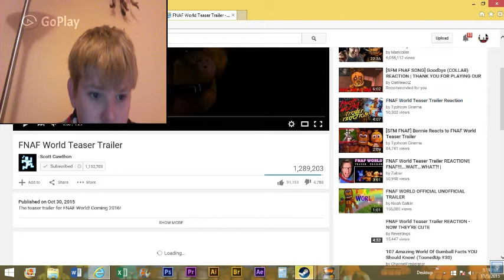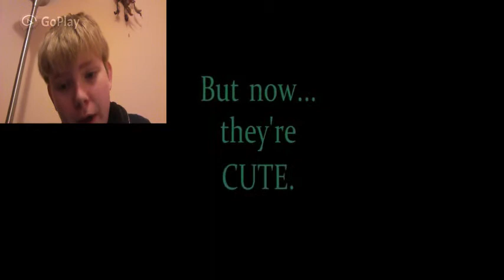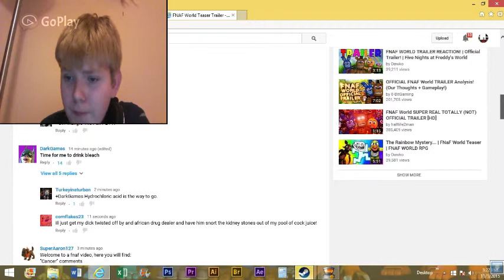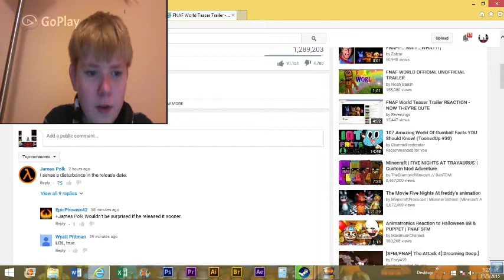Silver Dalek reacts to FNAF world Trailer